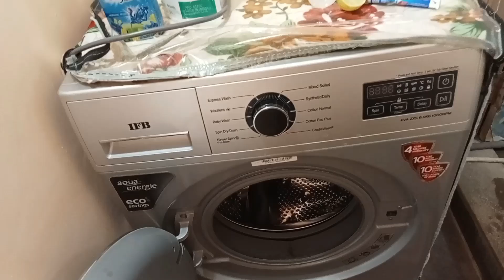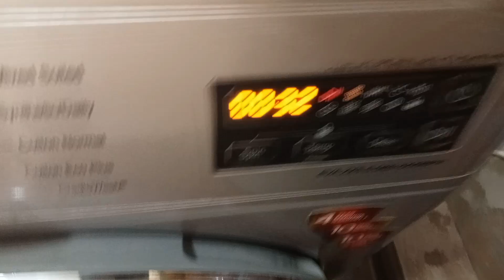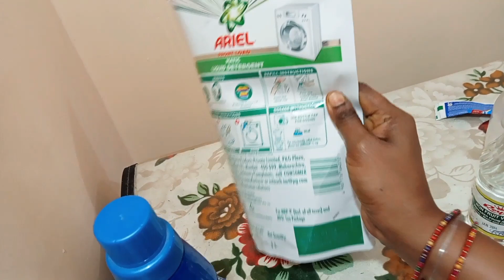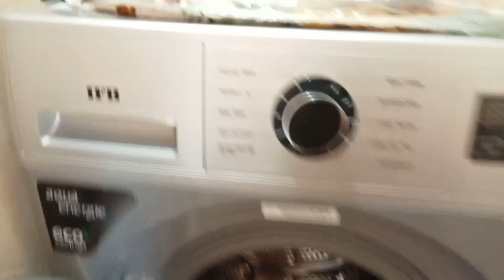Daily vlog వాషింగ్ మిషన్ క్లీనింగ్ ll ఇంట్లోనే KFC chicken ట్రై చేశాను.